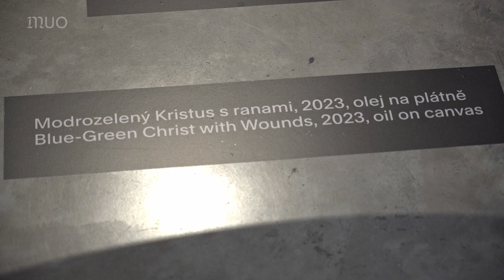DOROTA SADOVSKÁ: HRDINA NOSÍ BRNENIE, SVÄTEC JE NAHÝ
Projděte se společně s Gabrielou Elbelovou výstavou slovenské malířky Doroty Sadovské Hrdina nosí brnenie, svätec je nahý a poznejte, jak pracuje s tématy svatých, Ježíše Krista či Panny Marie.